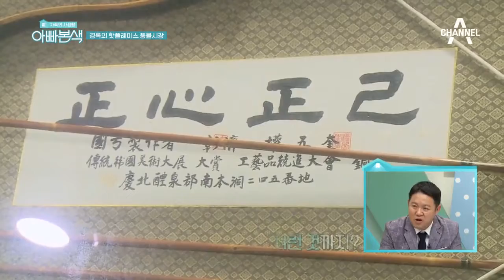요술램프 늪에 빠진 쌍둥이, 김경록 삼부자의 특별한 외출!(ft.풍물시장) | 아빠본색 157회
록 아빠만 신난 시장투어?
램프에 늪에 빠진 귀염뽀짝 쌍둥이들의 풍물시장 탐방!